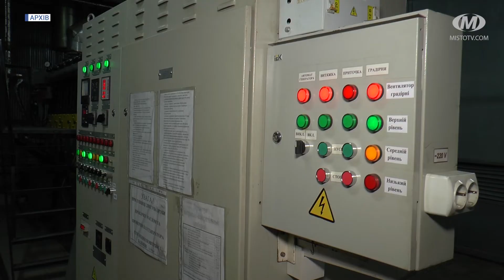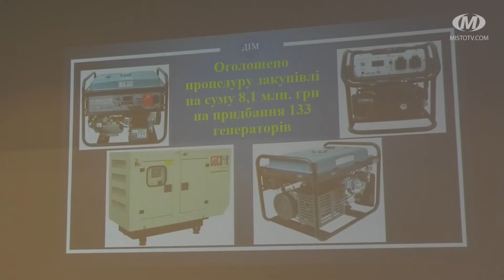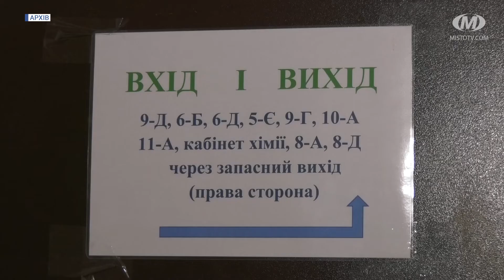Новий опалювальний сезон: готовність і ризики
Технічно і фінансово до нового опалювального сезону Хмельницький готовий. Однак в умовах загрози руйнації окупантом об’єктів інфраструктури ризик відключення електроенергії, газу та води досить високий. За кошти з бюджету громади придбано генератори для комунальників і мобільні пункти обігріву. Про це йшлося під час розширеного засідання виконкому.